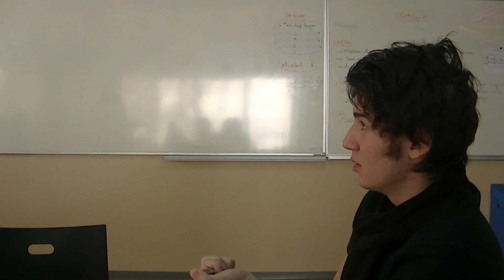TRA interview with Hugh Pope 6